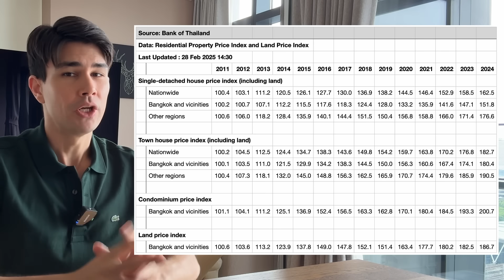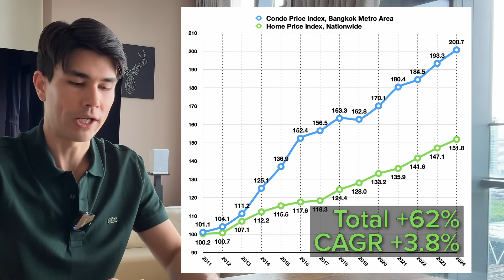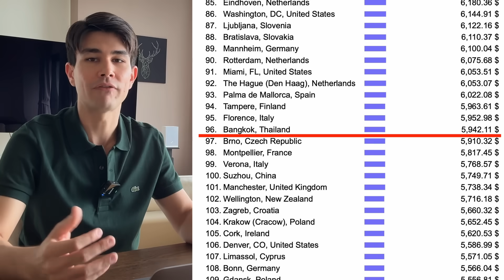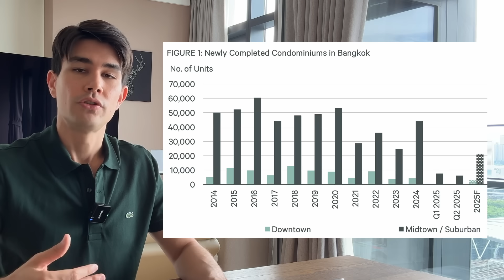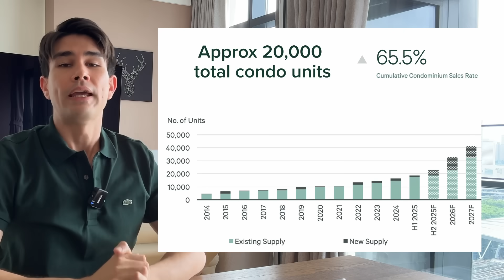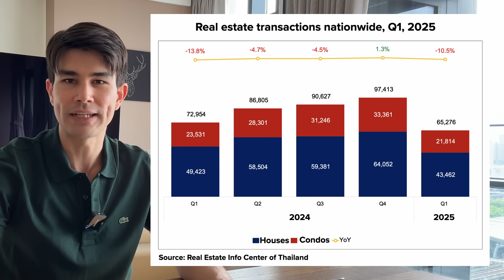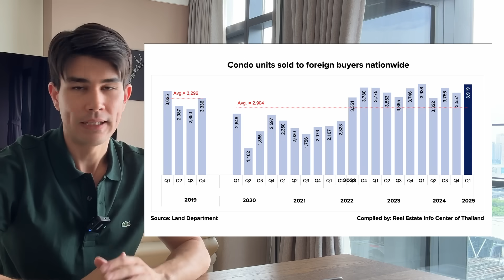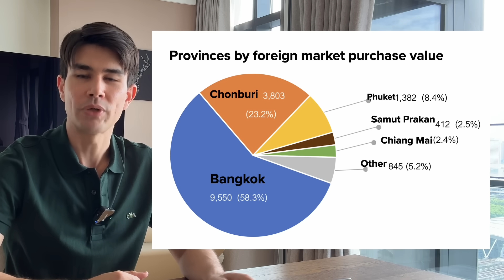I Studied 14 Years of Thai Real Estate Data: What No One Tells You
00:00 Intro
00:28 Price appreciation
02:44 Affordability vs the world
03:30 Supply & sales rate
06:01 Demand
07:52 Resale demand
08:59 Foreign buyer trends